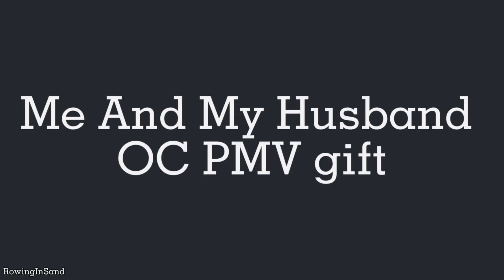Me and My Husband : gift PMV for @aspenz : TW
TW: blood + intended dead animal

This took multiple days of just non stop drawing, I absolutely love these characters sm. The art is about a month old so it's a tiny bit out dated ^"

ocs used
Aspen (she/her) silver & grey molly /belongs to @aspenz
Frost (he/him) large white & brown feline
Weasel (he/him) orange-brown tom
Ivy (he/him) grey-brown tom

programs used
Flipaclip, Procreate, Capcut

DO NOT STEAL, HEAVILY REFERENCE AND/OR TRACE.